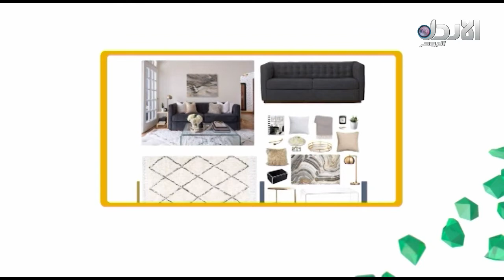ديكورات الداخلية - حمدي حمو - 9 الصبح